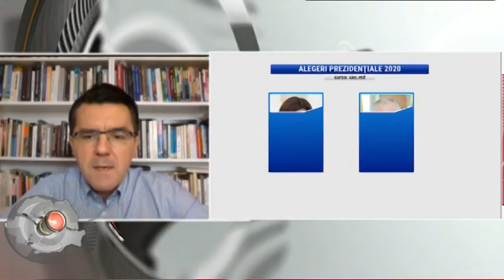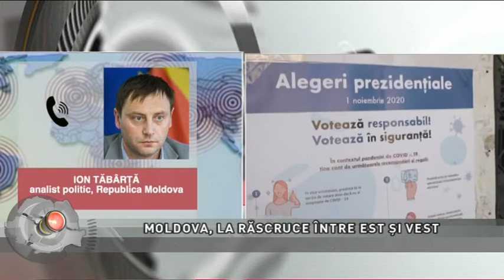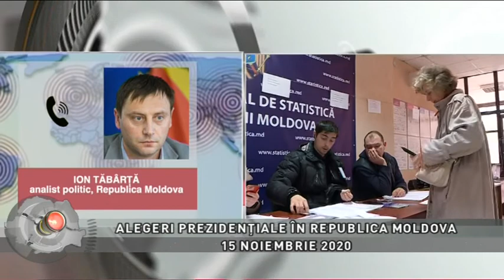REGIUNEA ÎN OBIECTIV din 9 noiembrie 2020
Moderator: MIHNEA STOICA
Producător: ADRIANA VITAN
Teme:
ALEGERI PREZIDENȚIALE ÎN REPUBLICA MOLDOVA, 2020
MOLDOVA ÎNTRE EST ȘI VEST
ALEGERI PREZIDENȚIALE ÎN VREME DE PANDEMIE
MOLDOVA, LA RĂSCRUCE ÎNTRE EST ȘI VEST
MAIA SANDU ȘI IGOR DODON, ÎN TURUL 2
Invitati:
prin skype: prof. univ. dr. DAN DUNGACIU, analist de politică externă
prin skype: prof. univ. dr. VALENTIN NAUMESCU, analist de politică externă
prin telefon: OAZU NANȚOI, analist politic, Republica Moldova
prin skype: PAVEL POSTICĂ, șeful misiunii de observare, Promo-Lex, Republica Moldova
prin telefon: ION TĂBÂRȚĂ, analist politic, Republica Moldova